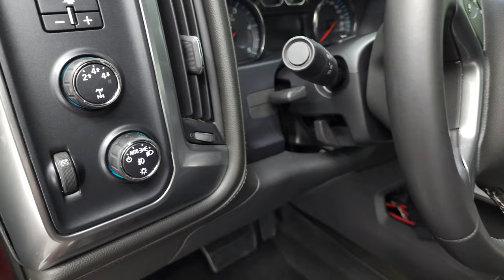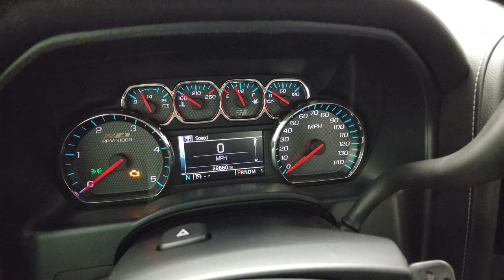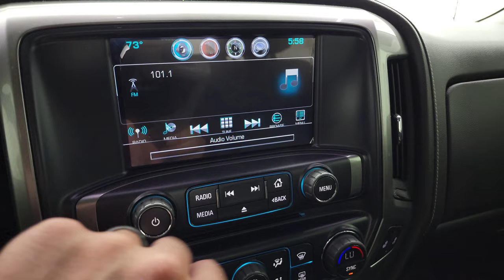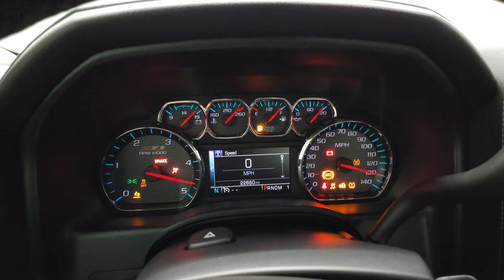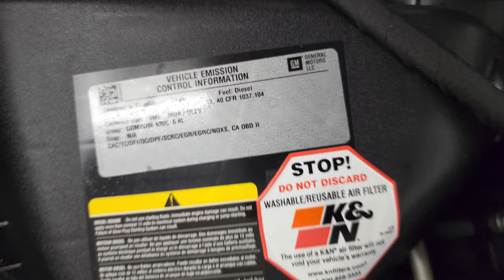2016 CHEVY 2500 LTZ CRE DURAMAX DIESEL BUTTE RED 4K WALKAROUND 13201Z SOLD!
This 2016 CHEVY 2500 LTZ CREW SHORT IN BUTTE RED METALLIC FOR SALE IN FOND DU LAC OSHKOSH WISCONSIN 54935 is the vehicle we did walk around review of today.

Thank you for checking out this video of this 2016 CHEVY 2500 LTZ CREW SHORT IN BUTTE RED METALLIC FOR SALE IN FOND DU LAC OSHKOSH WISCONSIN 54935

STOCK: 13201Z
PRICE: $54,996
MILES: 22,652
MAKE: CHEVROLET
MODEL: SILVERADO 2500
VIN: 1GC1KWE83GF144472
LOCATION: FOND DU LAC OSHKOSH WISCONSIN, 54937 TRUCKS ON 41

1 OWNER! CLEAN TITLE HISTORY! CLEAN CARFAX! 6.6 Liter V8 Duramax Diesel, LML Engine with 397 Horsepower, Full Four Door Crew Cab, Short Box 6 1/2 Foot Shortbox, LTZ Package 1LZ, 6 Speed Automatic Allison Transmission with Optional Manual Tap Shift, Turn Dial 4x4 Four Wheel Drive 4WD, Z71 Offroad Suspension Package Z-71, Factory GPS Navigation System, Reverse Backup Camera Rearview Camera, Onstar System, Dual Power Heated Seats, Non Smoker, Black Ebony Leather Seats, Bucket Seats, Memory Driver's Seat, Full Towing Package with Receiver Trailer Hitch, Wiring and Transmission Cooler Tow Package, Factory Brake Controller, Fifth Wheel Bedrails 5th Wheel , Factory Exhaust Brake, Snow Plow Prep Package (VYU), Power Fold in Power Mirrors with Built-in Directional Signals, Telescopic Tow Power Mirrors, Stabilitrak Traction Control, Downhill Assist Control DAC, 3.73 Gears with Automatic Locking Differential Limited Slip Differential, Michelin LTX A/T LT265/70 R18 Tires, Chromed Alloy Rims Premium Wheels, Four Wheel Disc Brakes, Factory Chromed Stepbars, Spray-in Bedliner, Bedrail Covers, Clearance Lights, Fog Lights, Projector Lamp Headlights, Sonar with Front and Rear Bumper Sensors, EZ Raise Assist Tailgate, Locking Tailgate, Rear Bumper Steps, Chrome Trimmed Mirrors, Vent Shades, Chevy MyLink Touchscreen Radio, AM / FM Radio Tuner, Sirius/XM Satellite Radio Capabilities Sirius / XM, CD Player, Bose Premium Audio Sound System, Bluetooth, Hands-Free Phone Controls Blue Tooth, Android Auto Compatible, Apple Car Play Compatible, Auxiliary MP3 Jack Portable Audio Connection, USB Jack Portable Audio Connection, Keyless Entry with Factory Remote Start, Rear Window Defroster, Adjustable Height Seatbelts, Driver and Passenger Front Air Bags, L.A.T.C.H. Child Safety System, Side Curtain Air Bags SRS Safety Restraint System, Multi-Function Steering Wheel Controls, Compass, Outside Temperature Display and Mileage Display, Dual Multi-Zone Climate Control , Power Adjustable Pedals, Weathertech Floormats, Wireless Cell Phone Charge Pad, Air Conditioning AC, Cruise Control, Power Locks, Power Windows, Automatic Headlights Autolamp, Tilt/Telescope Steering Wheel, 110V / 150W Auxiliary Power Outlet, Butte Red Metallic, ONE OWNER! CLEAN AUTOCHECK! Very very clean inside and out! This is one of the sharpest 2016 Chevrolet Silverado 2500 crewcab shortbox 3/4 ton diesel trucks on our lot! Make your move before this super clean 4wd is gone!

STOCK: 13201Z
PRICE: $54,996
MILES: 22,652
MAKE: CHEVROLET
MODEL: SILVERADO 2500
VIN: 1GC1KWE83GF144472